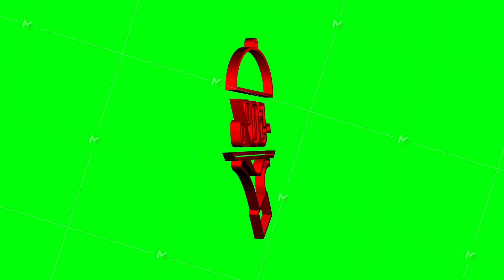Hand tray -50 percent discount, great design for any purposes. 3d style. background. Isolated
Hand tray -50 percent discount, great design for any purposes. 3d style. background. Isolated object.